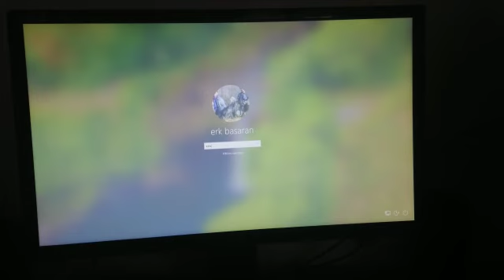ASUS RTX 2070 O8G monitor test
system test